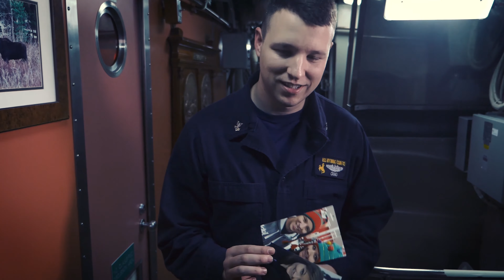Beneath the Waves: Life on a Submarine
The Navy's submarine force is unlike any other community in the military, a small, tight-knit group of approximately 20,000 active-duty and reserve Sailors who spend months at a time sailing deep below the waves. Between their secretive missions and their lack of contact with the outside world, the submarine community is often a mystery to those on the outside.